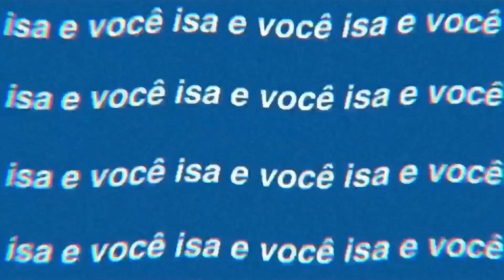haul da urbanic🛍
gente o vídeo de hoje é recebidos da urbanic

✨| gostou?

•comente
•compartilha

WQ

✨| tags (ignorem)